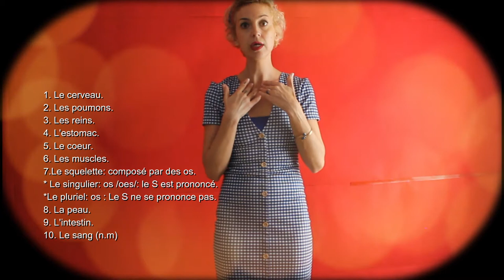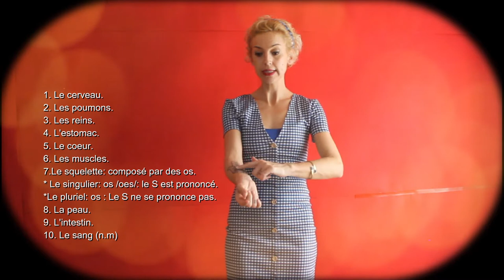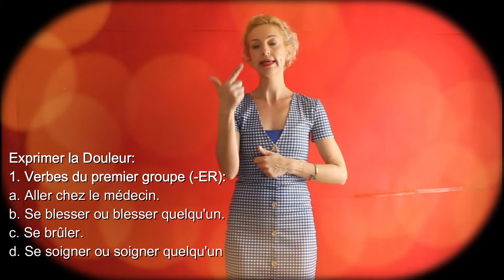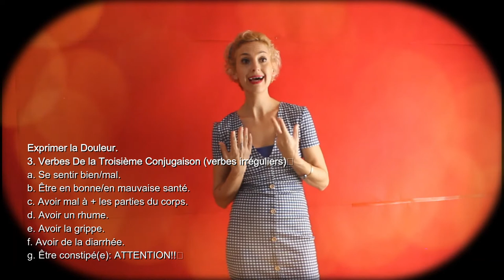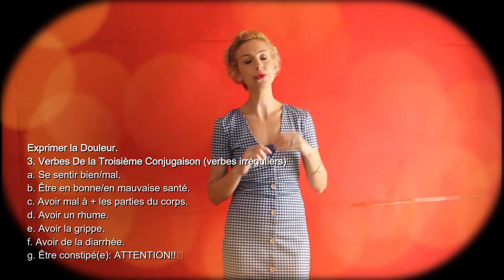Les parties du corps II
Vocabulaire FLE
Grammaire FLE